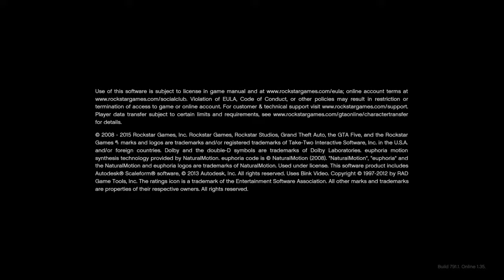Grand Theft Auto V_20160914184420